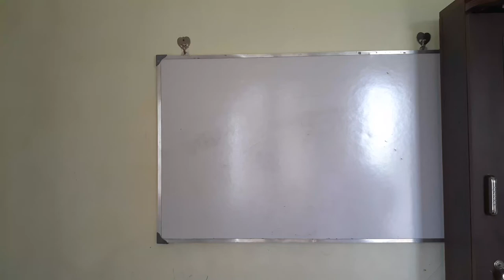Improving Chiller efficiency in Old air cooled/water cooled chillers | Hindi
1. Why RCCB is must for home ?

2. Air Conditioner |AC Remote control symbols explained

3.Level of vaccum to be maintained before charging the refrigerant?

4. Chiller Sizing formula and cooling Capacity of chillers?

5. How to take EB reading from EB Meter ?

5. Introduction to Building Management System

6. Inverter battery backup calculation ? Home Inverter backup calculations?

7. Types of static pressure in HVAC system ?

8. Can we run fan when AC is ON ?

9. Know your chiller flowrate |Primary flowrate |why ?

10.TDS level in drinking water ?